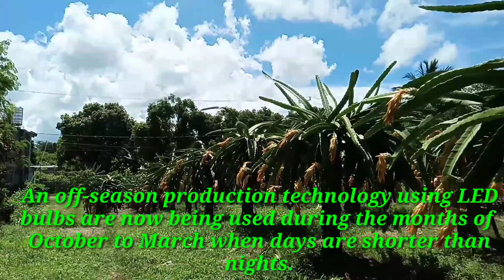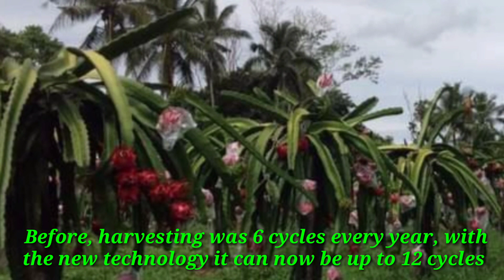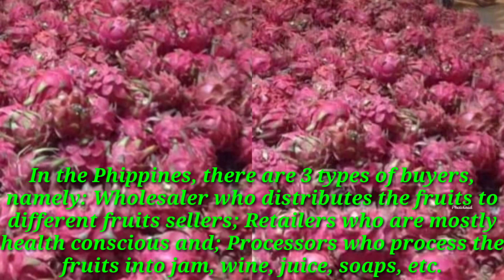Why dragon fruits are so expensive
Dragon fruit is a nutritious and delicious exotic fruit which is known to be loaded with health benefits.

     In Microeconomics, supply and demand is an economic model in determining the prices of goods in the market. Since demands of dragon fruits in the Philippines is greater than supply, the prices of this fruit in the market is high.

7th Floor Tango-Silent Partner mp3

Reference: Wikepedia